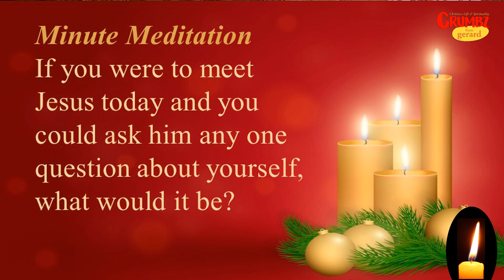Advent - A time to reset our life Goals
This Sermon for Sunday 3rd December, 1st Week in Advent is to understand Advent.
| May this Homily inspire you